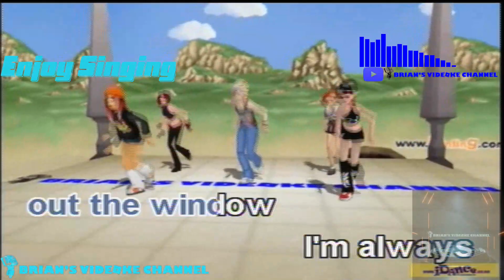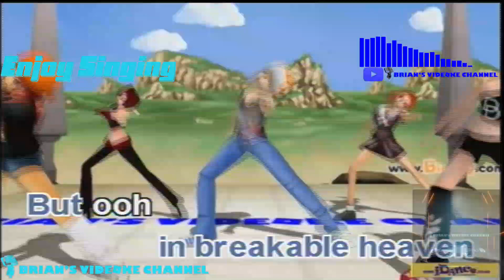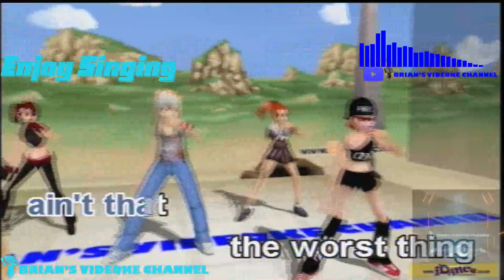Cruel Summer - Taylor Swift (Karaoke)